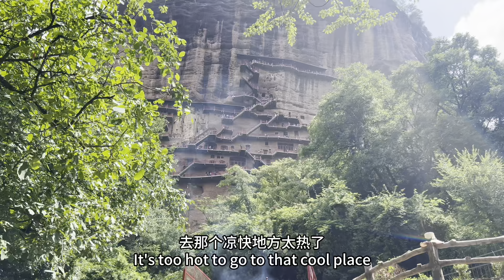Cycling to Europe, we arrived in Tianshui, Gansu Province, Why the hotel wouldn’t let us stay?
带着妻子和一岁四个月大的女儿从中国骑车到塞尔维亚。

路线：中国、哈萨克斯坦、阿塞拜疆、亚美尼亚、格鲁吉亚、土耳其、保加利亚、塞尔维亚，预计骑行五个月。

成员:瑞查德大叔  行者沐然  瓶子 Jana

交通工具品牌：儿童拖车挪威Nordic Cab
趟车品牌AZUB
自行车：沐然自己组装车辆Winspeed 钢架。

特别鸣谢：Nordic cab 赞助的儿童拖车。